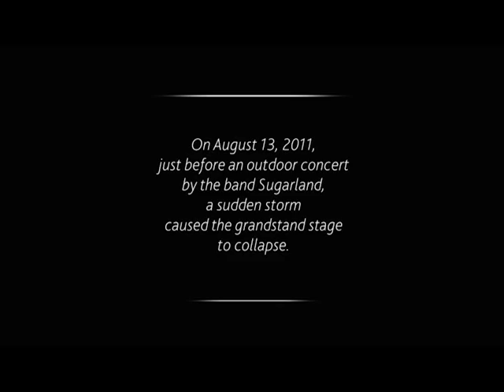Cindy Hoye acceptance speech